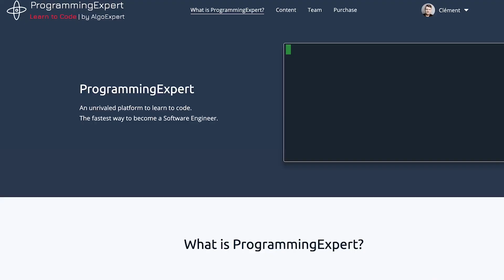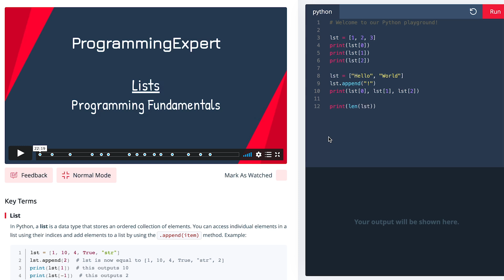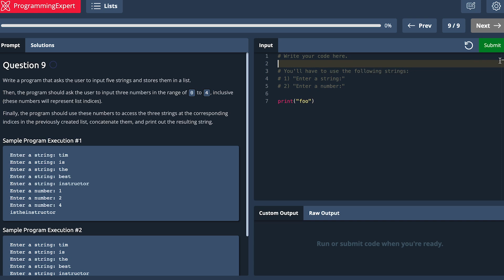How To Become A Self-Taught Programmer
What is a self-taught programmer? Is it actually possible to become one? How do you become a self-taught software developer? The answers are in this video! And if you're serious about becoming a self-taught software engineer, check out ProgrammingExpert

0:00 | Introduction
0:32 | What is a self-taught programmer?
1:03 | Is it possible to become one?
2:33 | How do you become one?
9:16 | Resources to use
12:54 | Outro